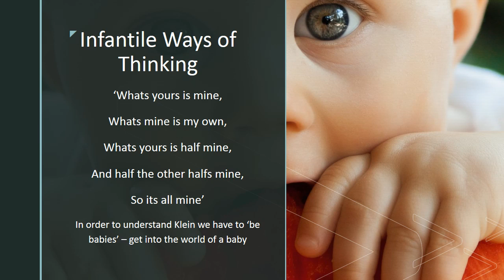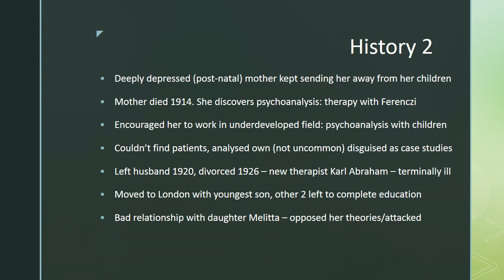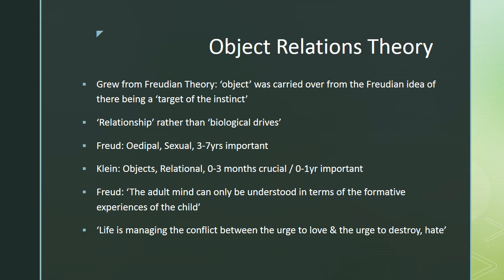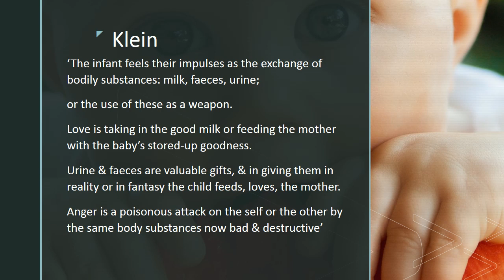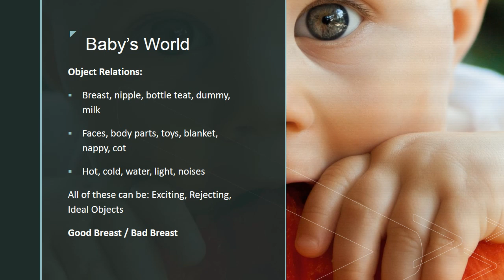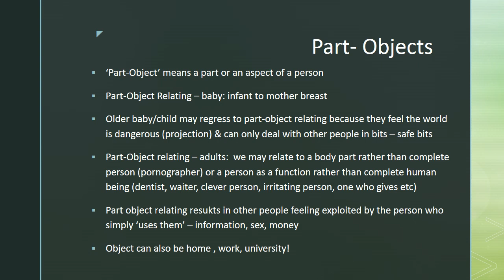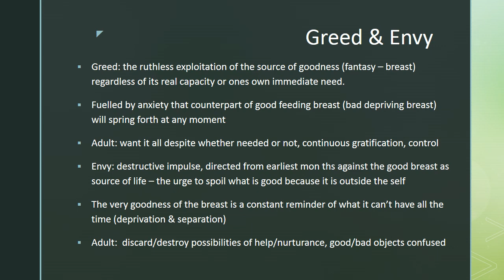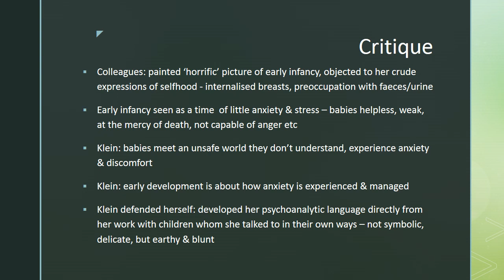Melanie Klein 1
Object Relations Part 1